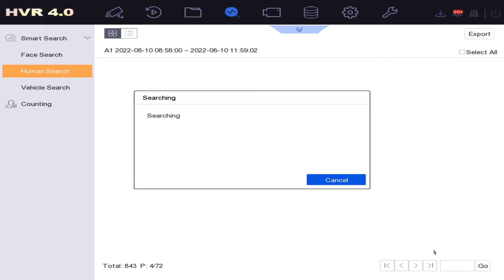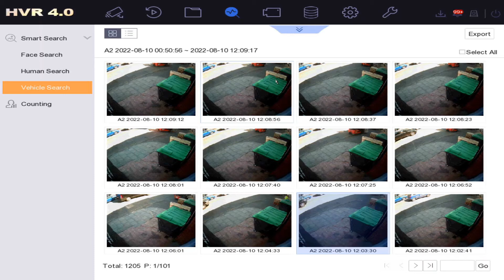Hikvision DVR How to View Smart Analysis for Human & Vehicle Picture Search